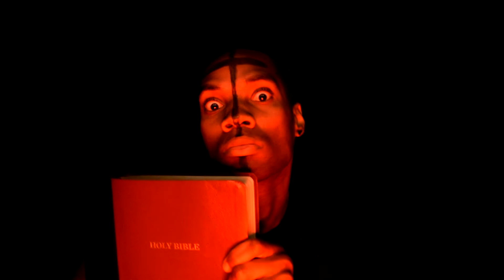SatanVsGod(One-Man Show) Written&Performed by Deaon Griffin-Pressley/Directed by Judy Barr (Promo 2)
SYNOPSIS
“Who says your way is right? They have forgotten you”,  Satan promises God. The time is now. Satan is desperate to return to heaven giving rational justifications to win God’s heart again. Satan begs God not to send Christ back to end the world and pleads for power to kill humans off and start anew on earth. Will God consider and give Satan the consent to end the world and return to heaven?

Vocals by Deaon Griffin-Pressley
Lyrics by Will L. Thompson
Promo filmed and edited by Andrè Russell

BIO

DEAON GRIFFIN-PRESSLEY (originally from Fort Lauderdale, Florida) is an Award Winning New York City based actor/published playwright & singer. He is the Founder/CEO of DGP Theatre Productions. Off Broadway and regional theatre acting credits include: (TheatreSouth) "I Have A Dream" the Broadway Musical, Dr. Phillips Center for the Performing Arts in Orlando, Florida;  (Shakespeare & Company) Booth, Topdog/Underdog (Berkshire Theatre Award Winner for 'Best Production' & 'Best Ensemble'); Orlando, As You Like It; (Actors’ Shakespeare Project) Ferdinand, The Tempest; Richmond/Hastings +8; Richard IIl (The Philadelphia Shakespeare Theatre) Orsino, Twelfth Night; (Hypokrit Theatre Company) Mercutio & Tybalt (rep), Romeo & Juliet; (American Globe Theatre) Banquo, Macbeth;. Film: Phasing, (King Henry Productions)  Stricken, (New York Film Academy).

Original plays include: (Satan VS God, False Brotherhood Trilogy, The Tragedy At HOOD: 14542(Hoodsical),) A few of his plays have been directed by acclaimed theatre artist including Tony Award Winner, Ben Harney (dir. Satan Vs God) and have featured several Broadway actors including Jerome Preston Bates, J Nycole Ralph and Tony Nominated Shakespeare & Company Educator, Kevin Coleman. Other works have been directed by renowned stand-up comedian/actor Doug E Doug (featured on Jungle Fever, Cool Runnings & Cosby Show) His writing styles vary from 1st Century English, contemporary, iambic hood-pentameter, realistic urban, to Sci-fi fantasy.

Across the US, his plays have been produced with Woodie King Jr.'s New Federal Theatre (Playwright in Residence), Rhymes Over Beats (Artist in Residence), The Lark, The Fringe Festival NYC, Manhattan Repertory Theatre Festival, Thespis NY Theater Festival, The National Black Theatre in Harlem, Venus/Adonis Theater Festival (Satan Vs God, Nominated for “Best Play” & “Best Original Play”), DC Black Theater Festival, & The African Heritage Cultural Arts Center in Miami. He is an alumni of the Emerging Black Playwrights Group with the Liberation Theatre Company. Part 1 from his Trilogy,  False Brotherhood/His Profile Reflected God was included as a Semi-Finalist for The Playwrights Realm Writing Fellows and as a Finalist for 2050 New York Theatre Workshop Playwrighting program.

Deaon has studied theatre at the British American Drama Academy at Oxford University, with a full scholarship from the English Speaking Union. He is a company member with Shakespeare & Company has written over 200 sonnets being shared on IG @ dgppoetry.

JUDY BARR (DIRECTOR) Ms. Judy Barr is a native of Miami, Florida. She is a sought-after director, playwright, and producer. Ms. Barr is committed to providing wholesome entertainment to educate, empower, and inspire youth. She is the founder of The Iron-Barr Group, Inc., a non-profit performing arts organization est. in 1994 that provides a platform for youth to display their talent. Ms. Barr is a
powerhouse motivational speaker, singer, and actress. She has co-written, directed, and produced productions such as “Epic Journey,” “I am the Blues,” and “Free-style Big Dreams.” Her philosophy is, "Let your dream become a vision, something you can see and follow it until it becomes reality."